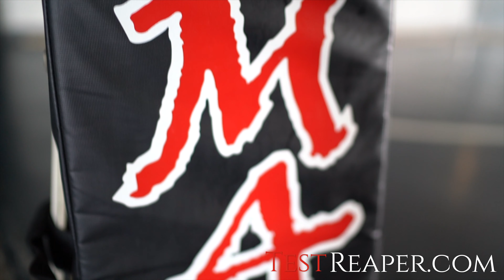UFC 243 Yorgan DeCastro ADVANTAGE over Justin Tafa KNOCK OUT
This was an Incredible knock out performed by Yorgan Decastro showing the entire world why he has what it takes to be in the UFC. Yorgan Changed something huge in his regimen 2 months ago taking his game to a whole new level. Faster Recovery, Increased strength, Increase focus and enhancement to his cognitive abilitys. Now this is the only reason Yorgan Won this fight, It comes with hard work and dedication but if you ask organ himself how he felt Test Reaper changed his game he will tell you everything we just listed, Straight from the Mad Titan himselfIts a Game Changer.